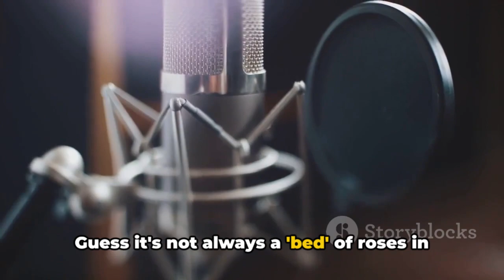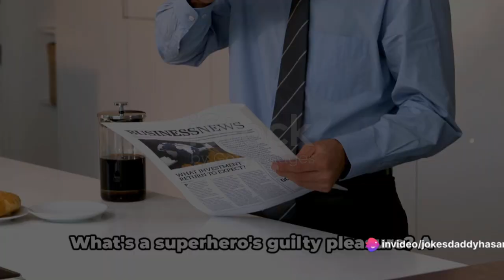Top 8 ONE-LINERS jokes about Celebrity Spoofs: Light-hearted jabs at the latest celebrity news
Top 8 ONE-LINERS jokes about Celebrity Spoofs: Light-hearted jabs at the latest celebrity news and pop culture moments.
1. "Why did the rockstar become a gardener? They wanted to turn their life into a 'bed' of roses, but all they got was a bunch of 'thorny' contracts."

2. "I asked the famous actor how they stay in shape. They said, 'I only do my own stunts when it comes to avoiding the gym.'"

3. "What do you call a celebrity who opens a bakery? A 'dough-minator' – because their cookies are unstoppable!"

4. "Why did the comedian audition for a cooking show? They wanted to prove their jokes weren't the only thing they could roast."

5. "I told the pop star they should start a seafood business. They replied, 'But I'm allergic to shell-fie.'"

6. "Why did the action hero start a fashion line? They wanted to make sure every punch had the perfect outfit to match."

7. "What's a superhero's favorite celebrity magazine? 'Cape' & People – where even caped crusaders get the scoop on their fellow heroes."

8. "I heard the famous singer is going to space. I guess they finally found a stage with no 'atmos-fear.'"